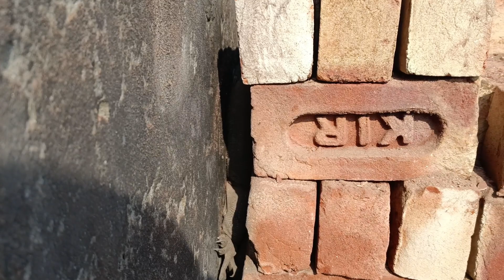ईंटो में फंसा हुआ था भारत का ऐसा जानवर जिसके काटने से कोई नहीं बचा @ video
यूट्यूब में फंसा हुआ था भारत का ऐसा जानवर जिसके काटने से कोई नहीं बचा @ video#bapidasnakeexpert snakecobra धामन sanek सांप 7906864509